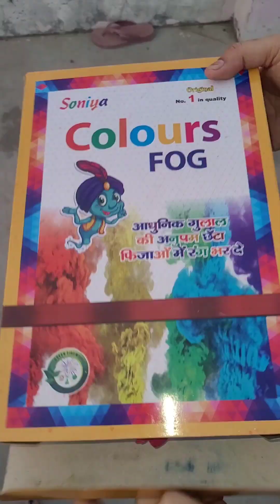Shocking Holi Gadgets😱😱 ll बाजार में आई होली की अतरंगी पिचकरिया🌈🌈🌈